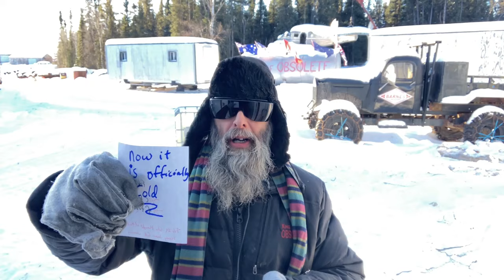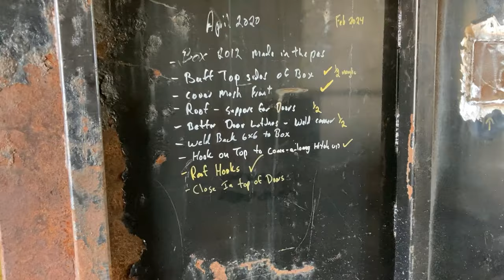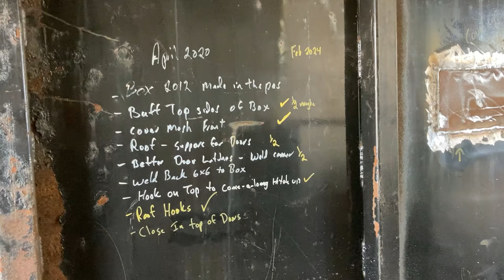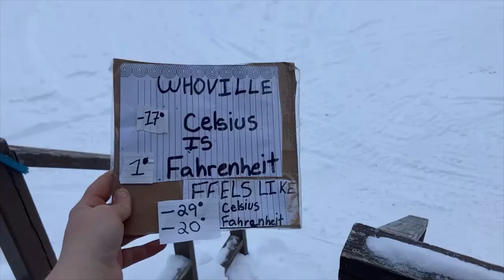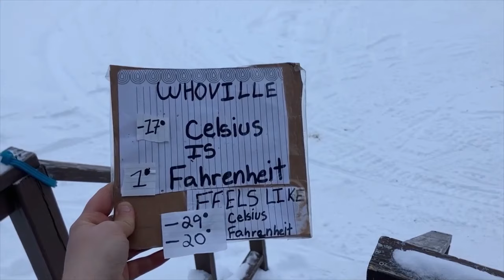Extreme Cold But We Had to Move the Equipment Feb 29 2024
we thought it had been cold for the last couple of days but today was officially cold with -40c or -40f temperatures. then it warmed up to be windy to make it feel even colder. but we had to move the AC/DC sleigh out of the shop and put the td-6 known as the Kommunist Kat in for more repairs. of course we needed a couple totes of firewood since we are burning lots of wood in the extreme cold weather. oh well i chose to live here after my DIEvorce.  thansk